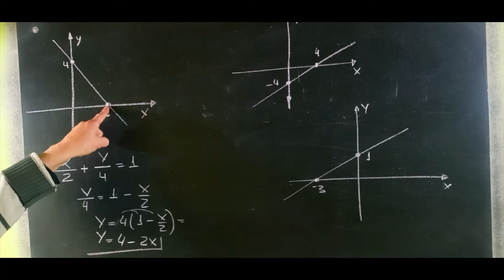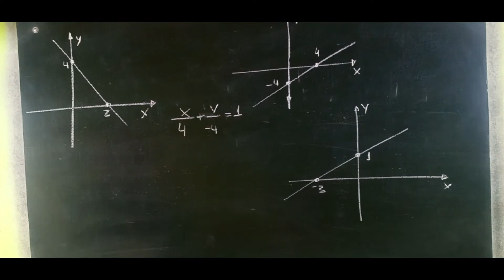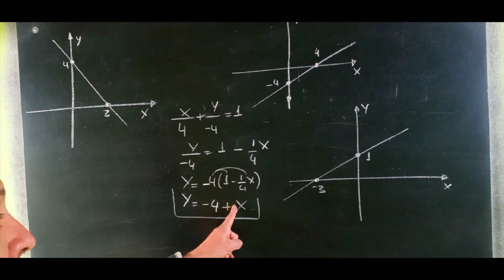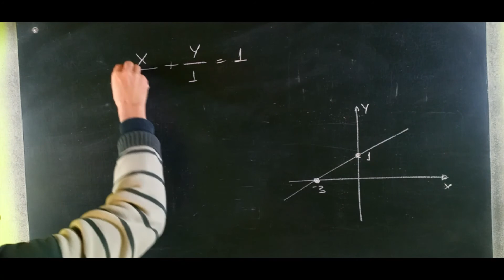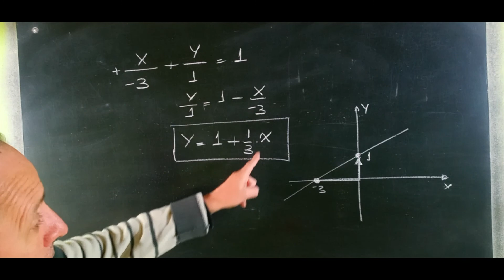Ecuaciones Segmentarias y Explícitas de la Recta